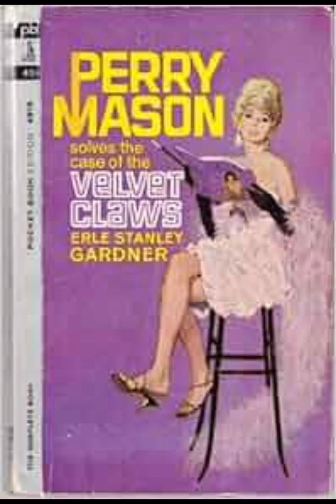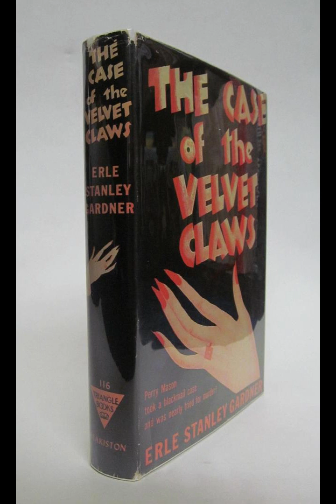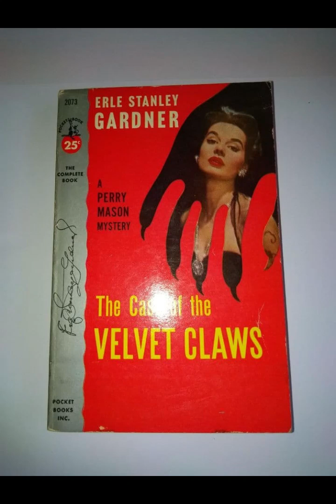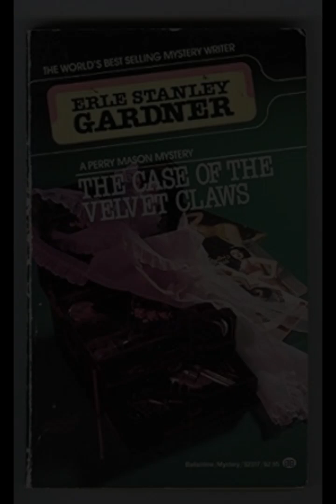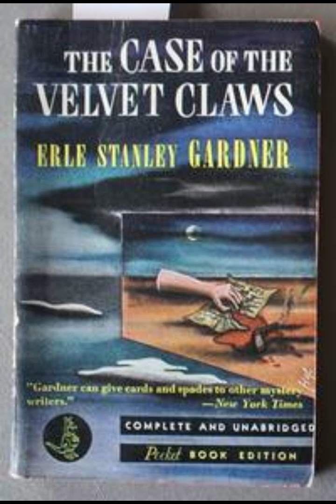"The Case of the Velvet Claws (Perry Mason, #1)" By Erle Stanley Gardner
Erle Stanley Gardner's "The Case of the Velvet Claws" marks the debut of Perry Mason, a character who would become one of the most famous fictional defense attorneys in legal mystery literature. In this inaugural novel, Gardner introduces readers to Mason’s formidable legal prowess and his knack for uncovering the truth in complex and perilous situations.The novel begins with a classic setup: a mysterious and glamorous client, a high-stakes legal battle, and a tangled web of deceit. The story opens when Mason is approached by a woman named Eva Belter, who is seeking his help in a scandalous and potentially ruinous situation. Eva, who is portrayed with a blend of allure and desperation, is embroiled in a case involving a sensational scandal that threatens to expose her personal and professional life.As the narrative unfolds, Mason’s sharp intellect and unconventional methods come to the fore. He is not only a lawyer but also an astute investigator who relies on his keen observational skills and instinctive understanding of human nature. His approach to the case is both meticulous and daring, revealing his readiness to bend the rules when necessary to seek justice.The central mystery involves a velvet claw that is linked to the crime at the heart of the case. This seemingly innocuous item becomes a crucial piece of evidence, symbolizing the intricate and often deceptive nature of the clues that Mason must unravel. Gardner's use of this motif adds a layer of intrigue and emphasizes the thematic focus on appearances versus reality. The velvet claw, with its associations of luxury and deception, encapsulates the novel’s exploration of hidden motives and concealed truths.Mason’s interactions with other characters are pivotal in driving the plot forward. His relationships with his secretary, Della Street, and his private investigator, Paul Drake, are central to his investigative process. Della Street’s loyalty and efficiency complement Mason’s legal acumen, while Paul Drake’s investigative skills provide the additional support needed to uncover critical information. The dynamics between these characters not only enhance the narrative but also establish the foundational relationships that will be integral throughout the series.The novel’s plot is characterized by its fast-paced and suspenseful progression. Gardner masterfully constructs a series of twists and turns that keep readers engaged and guessing until the very end. The legal and detective elements are seamlessly woven together, showcasing Gardner’s expertise in both fields and setting the stage for the subsequent novels in the Perry Mason series.Themes of justice, morality, and the nature of truth are explored throughout the novel. Mason’s unwavering commitment to defending his clients, regardless of personal risk, underscores his moral integrity and challenges conventional notions of legality and ethics. The story also delves into the personal sacrifices that Mason makes in his quest for justice, highlighting the often blurred line between right and wrong in the pursuit of the truth.Gardner’s writing style in "The Case of the Velvet Claws" is straightforward yet effective, employing sharp dialogue and vivid descriptions to create a gripping narrative. The legal jargon and courtroom drama are presented with clarity, making the complexities of the case accessible to readers. This style not only serves to enhance the realism of the legal proceedings but also ensures that the suspense remains palpable throughout the novel.In conclusion, "The Case of the Velvet Claws" establishes Perry Mason as a compelling and resourceful protagonist whose legal expertise and investigative skills make him a standout figure in detective fiction. The novel’s intricate plot, engaging characters, and thematic depth set a high standard for the subsequent books in the series. Gardner’s portrayal of Mason’s journey through a labyrinth of deceit and moral ambiguity offers a fascinating exploration of justice and the human condition, ensuring that the novel remains a classic in the genre.